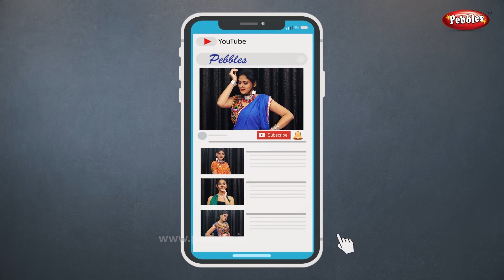10 Different Types to Wear Scarf | Indian Traditional Dress | Diwali Lookbook | Indian Outfit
10 Different Types to Wear Scarf | Indian Traditional Dress | Diwali Lookbook | Indian Outfit